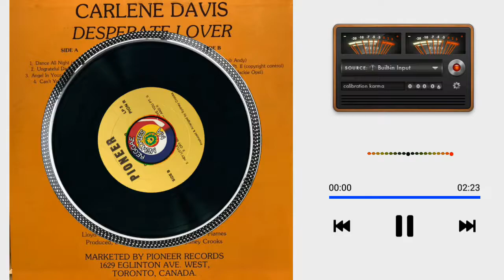Carlene Davis - Cry Me A River